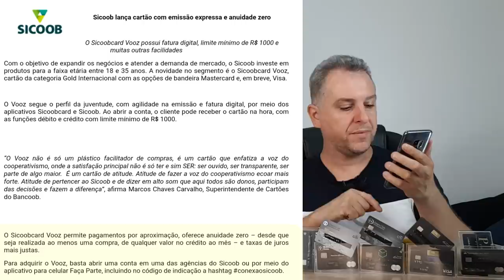💳Novo Cartão de Crédito| Sicoob lança cartão com emissão expressa e anuidade zero🚀